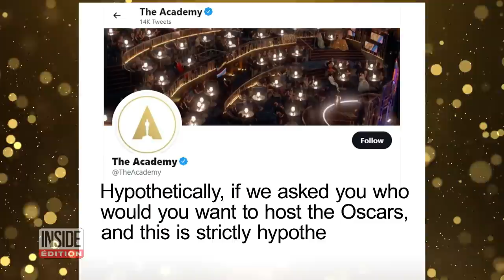Who Will Host The Oscars This Year?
The nominees for this year’s Academy Awards were announced this morning, but it’s still anyone’s guess as to who will host the show. The last time the Oscars had a host was in 2018 with Jimmy Kimmel. A recent online poll of fans has comedian Tiffany Haddish as the top choice, with Dwayne “The Rock” Johnson, Tina Fey and Amy Pohler, Queen Latifa, and Paul Rudd following behind. The sixth most popular choice was “no host!” The awards show is on March 27, so time is running out.